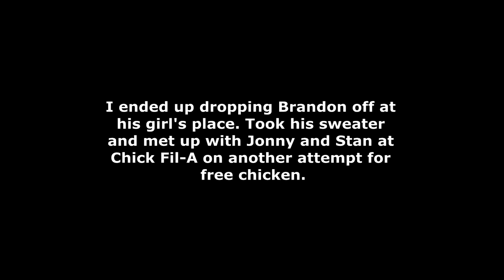Far East Crew Vlog #6: Backyard Banging Like A Benzies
This is basically episode Six of a series we hope you guys will enjoy

We're just a good ole' rag tag team of dudes who are just trying to make the best out of any situation.

-Welcome to The Far East.

Hardbody - Andy Bui
J-Real - Jueno Merrill
SA1NT - Stan Hung
Vin - Mervin Veral
Wildcard/Honey Bun - Hunter Edsall
Jol-Lee - Scott Baloy
Crazy LegZ - Brandon Marks
Taz - Jonny Alfonso

@misterbuui - Hardbody
@satann - SA1NT
@misterjujuu - J-Real
@scottbaloy - Jol-Lee
@childish.brandin0 - Brandino
@mr_m4rc - Marc